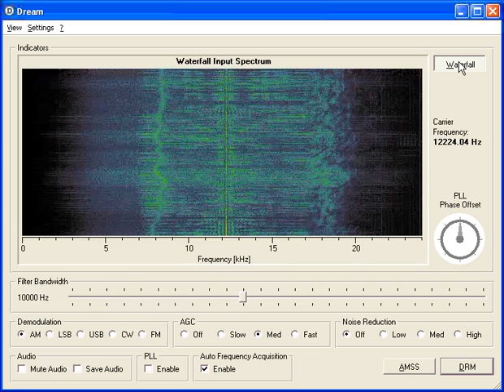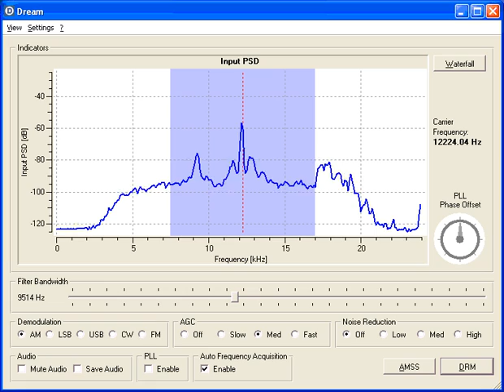Analog AM reception with DREAM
Receiving an analog AM transmission with DREAM software.
Date 22/07/2008
BBC is tuned